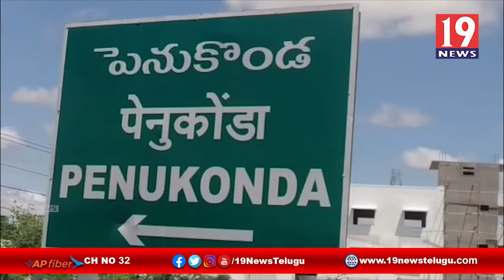పెనుకొండలో నామినేషన్ ప్రక్రియను పరిశీలించిన కలెక్టర్ గంధం చంద్రుడు - అనంతపురం జిల్లా